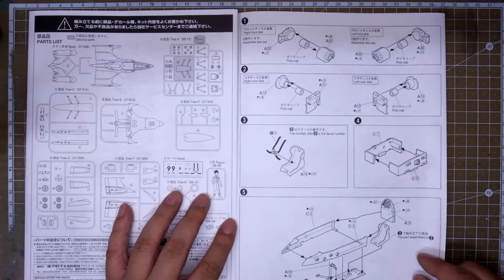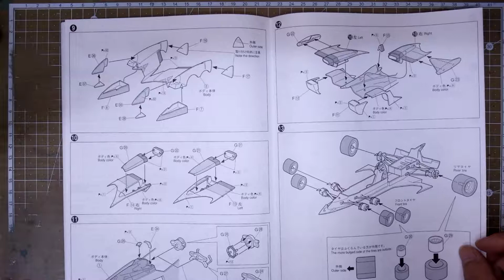[Unboxing] AOSHIMA 1/24 Cyber Formula Sugo Garland SF-03 (スゴウ ガーランド SF-03 風見ハヤト)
신세기 GPX 사이버 포뮬러에 등장하는 스고 가랜드 SF-03 입니다. 카자미 하야토 탑승 버전으로 노멀 상태를 재현한 키트입니다.

키트 자체는 꽤 단순한 구성이고, 컬러도 단순한 편이라 박스아트와 실제 완성품은 차이가 좀 있을 것 같네요.

그럼 자세한 부품 구성은 동영상을 통해 확인해 주시고, 궁금하신 사항 있으시면 댓글 남겨주십시오. 😊